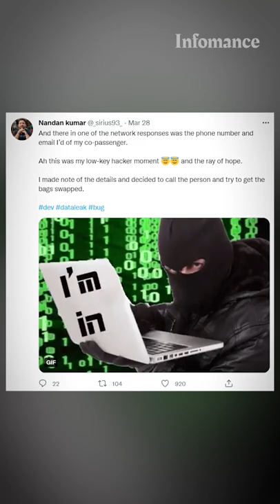Man H@cked Indigo’s Website to Find His Lost Luggage – Infomance